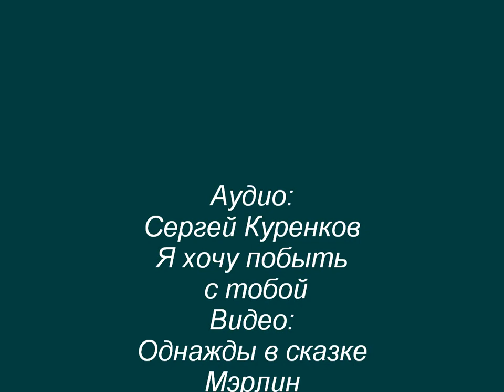Regina Mills & Merlin || Breathe